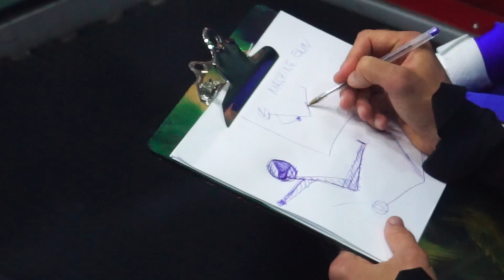Training Hedgehog position via Hammock and Otter poses (Leo & Tea)